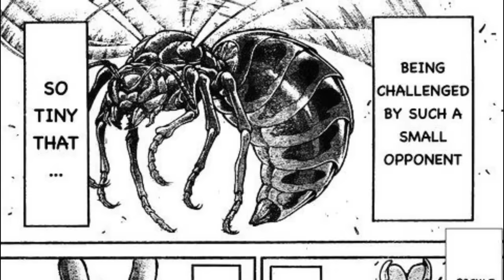Pickle’s Anatomy Explained | Pickle Vs Yujiro Hanma | Baki Hanma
The VoiceOvers In Our Videos Belong To us As they are given by our professional Voiceover Artists.